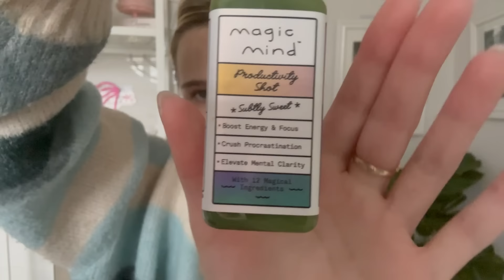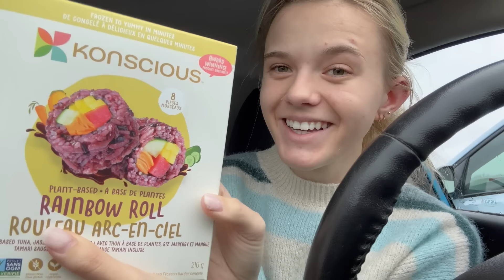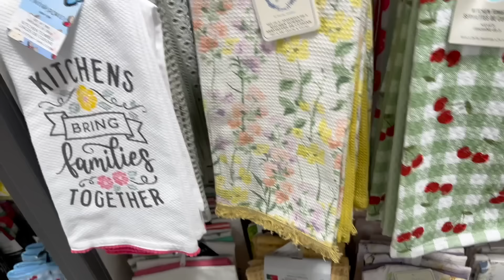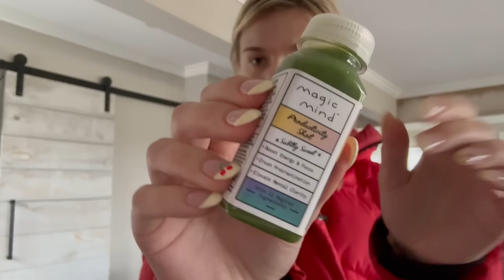VLOG: Week In My Life! 🌷🐝 New Puppy, Fresh Nails, Health Kick, Shopping, Etc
Clothing line insta and tiktok: oceanna.the.label
Main insta & Tik Tok: oceanna.fayantbarz
ASMR insta: oceans.asmr

Fabfitfun: OCEAN10 for $10 off your subscription box
Teddy Blake Designer Handbags: TBOcean20 for $20 off your order
Magnolia Grace Boutique: LITTLESEASHELLS